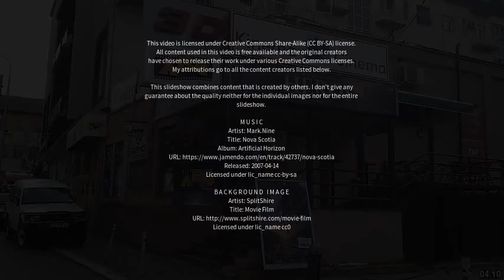Best places to visit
Best places to visit - Klokot (Kosovo) Best places to visit - Slideshows from all over the world - City trips, nature pictures, etc.